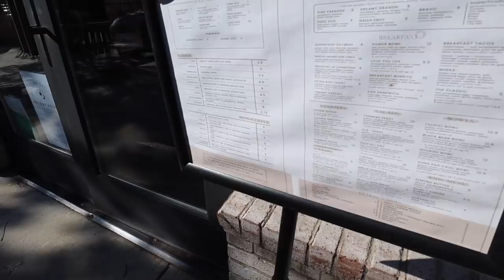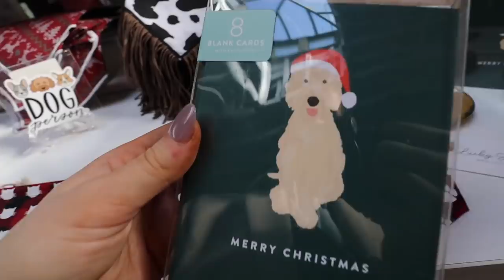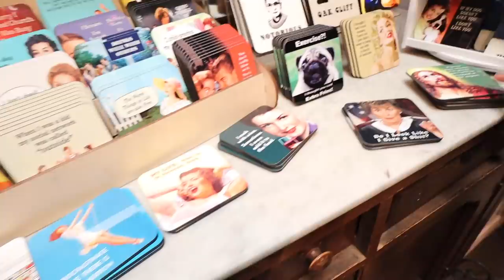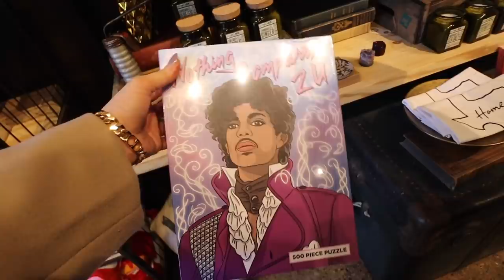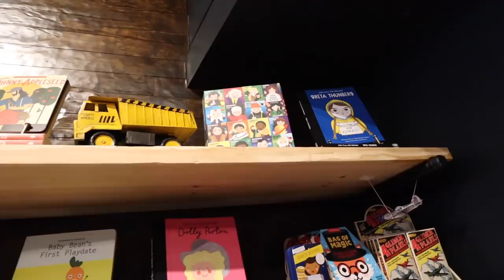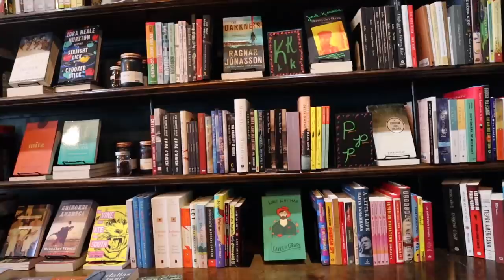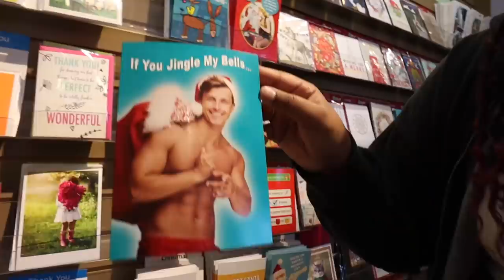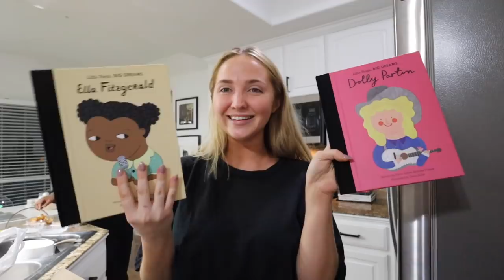trying my subscribers HOLIDAY starbucks orders, small business shopping & confessing with the girls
hope you enjoy another vlogmas vlog!